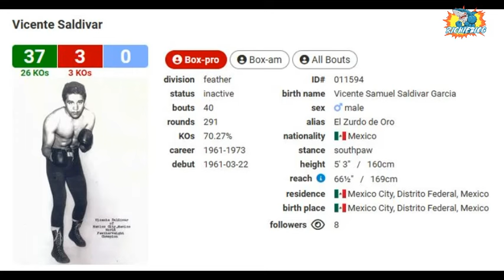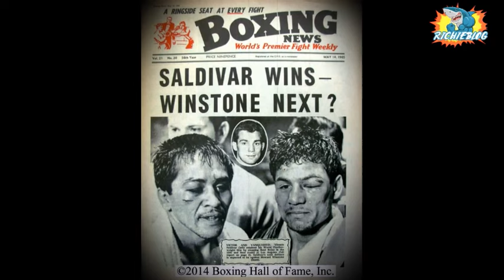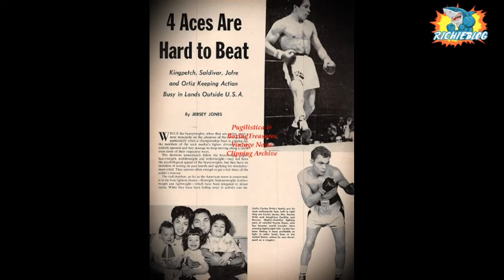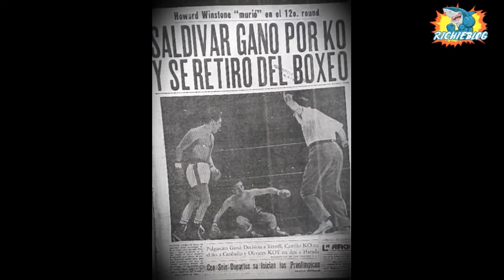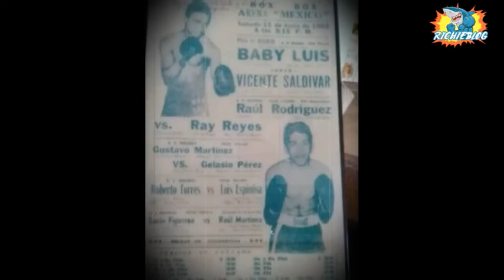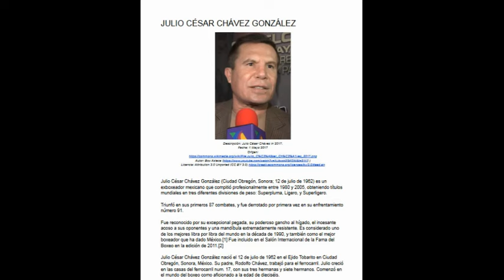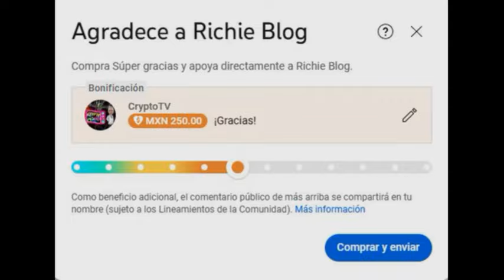VICENTE SALDIVAR "el zurdo de oro" VS KUNIAKI SHIBATA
😱EL GUERRERO AZTECA QUE LLENARIA EL ESTADIO AZTECA FUE EMPUJADO AL LIMITE DE LA MUERTE CUANDO ENFRENTO A UNA JOVEN PROMESA JAPONESA. SALDIVAR CASI MUERE!
🔴Conviértete en MIEMBRO de este canal para disfrutar de ventajas, descuentos, eventos especiales y SORPRESAS: